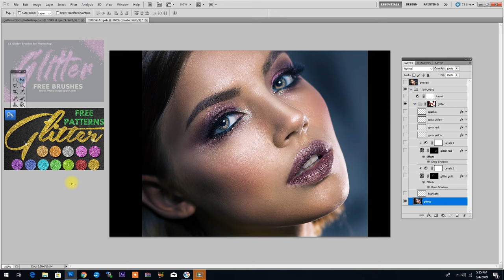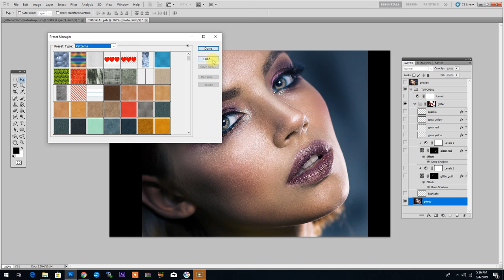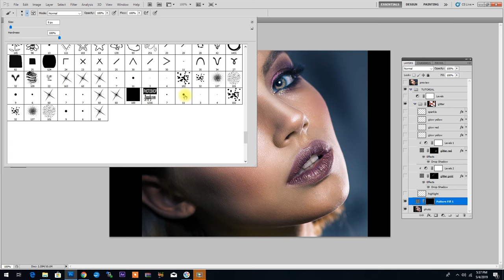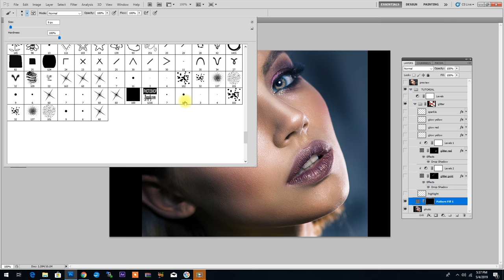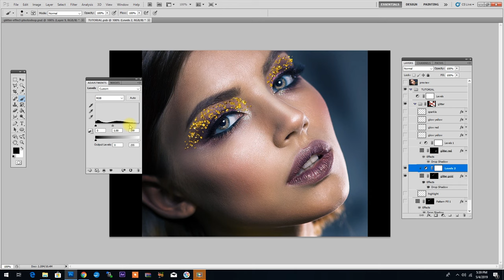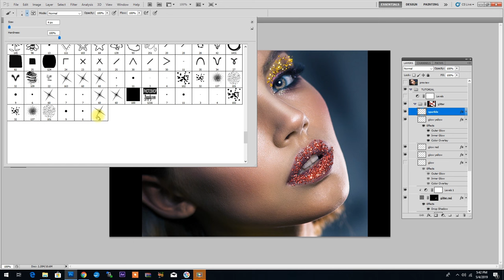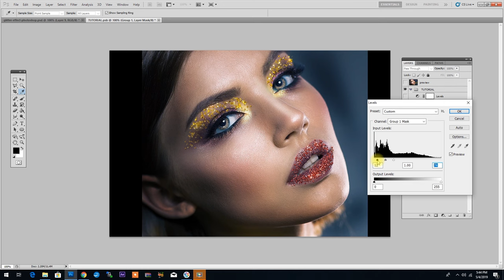GLITTER EFFECT IN PHOTOSHOP: Digital Makeup using FREE Glitter Brushes & Patterns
Learn how to create digital makeup glitter effect in Photoshop using some FREE glitter brushes & patterns in ONLY 6 minutes.✨

In this glitter makeup tutorial we will apply some digital makeup on a portrait. We will learn a fashion portrait editing Photoshop technique that you can use for your own photos.

For this Photoshop tutorial first download the FREE glitter brushes Photoshop pack & the glitter patterns:

Here's what you will learn in this awesome digital makeup & glitter effect Photoshop tutorial:

First, I'll show you how to make a glitter pattern overlay (using a Photoshop pattern fill adjustment layer). We will use this layer as a base for making a glittery Photoshop gold effect that we will build up into the digital makeup effect.

We will hide parts of the glitter sparkle overlay layer using a layer mask and the free brushes from the glitter Photoshop brush pack.

Then, I will show how to make gold glitter in Photoshop that we will apply around the eyes of the model to create the glamour portrait. We will enhance the glitter effect using a couple of layer styles.

To create the sparkle effect, simply use another Photoshop brush from the glitter brush pack and apply it in a different layer with the glow layer styles as shown in the video.

In this glitter makeup tutorial I will show you how to apply the digital makeup both around the eyes and on the lips using two different Photoshop patterns from the pack. So, you will also learn how to add lipstick in Photoshop. Just replace the gold glitter pattern with the red glitter pattern.

As final touches we will use a cool technique: the Apply Image Photoshop trick. This will create a layer mask from the image highlights and shadows and apply it to our glitter effect. The result will be a very realistic digital makeup perfectly blended with our photo.

Simply use a Levels adjustment layer to adjust the intensity of our digital makeup glitter effect.

This is how Photoshop glamour portrait retouching is done!

I think, this is one of my favorite Photoshop portrait effects, so I hope you enjoyed it!